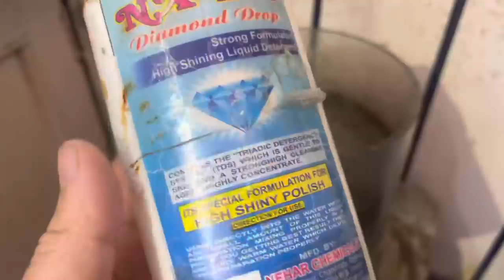S Design Silver Bracelet Making | How Silver Bracelet is Made | 2 Design Bracelet in one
S Design Bracelet Making | How Silver Bracelet is Made | 2 Design Bracelet in one

In this video,step by step making SSSSS design and curve design in 1 bracelet has shown,So video might be long but interesting,It takes more effort to make,I hope you guys enjoyed this video,to know all the detail of bracelet watch video till end all the weight and making has shown
Chapters-
00:00 2 design bracelet in 1 use from both side
00:22 melting silver like water
01:26 pulling silver wire from draw plates
02:24 cutting silver ring
03:36 soldering the silver link
09:33 Making silver hook/lock for bracelet